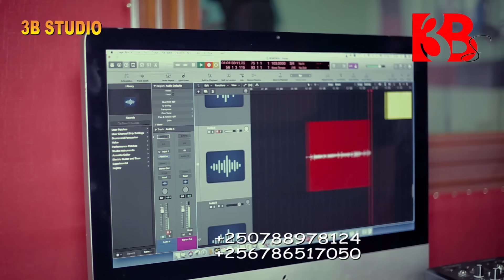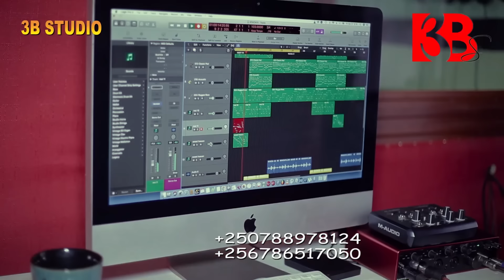Wa mukobwa uhamagara akakubwira ibyawe agatinda kazaza ni IMANA yabarokore/yooo!!! aradusetsa